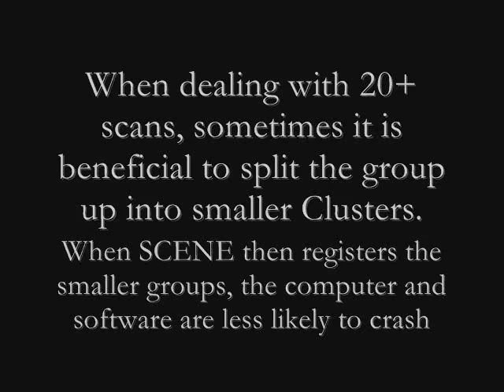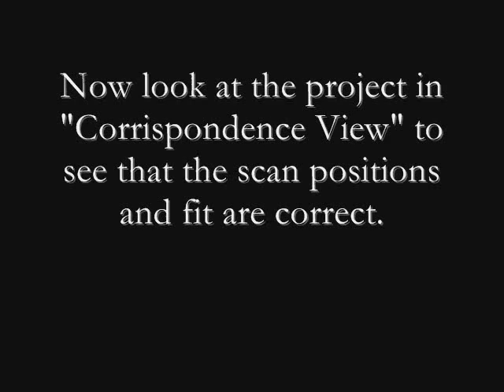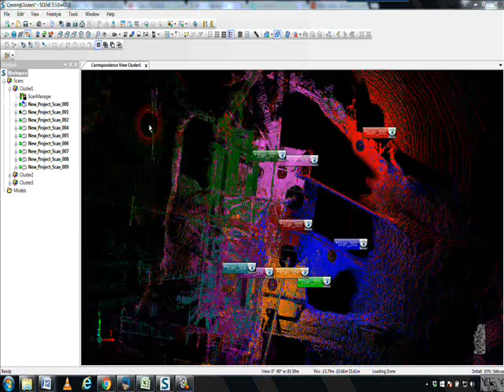FARO SCENE Creating Clusters For Targetless Registration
Scans done with a FARO Focus 120 from Atlantic Laser Scanning Services Rental.